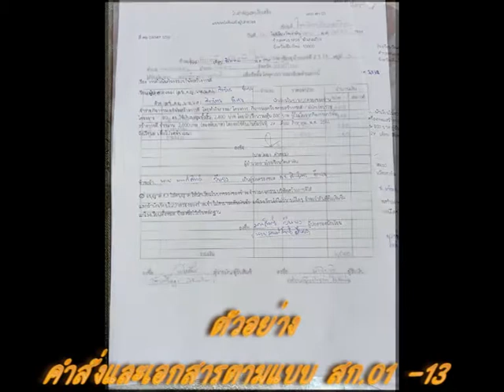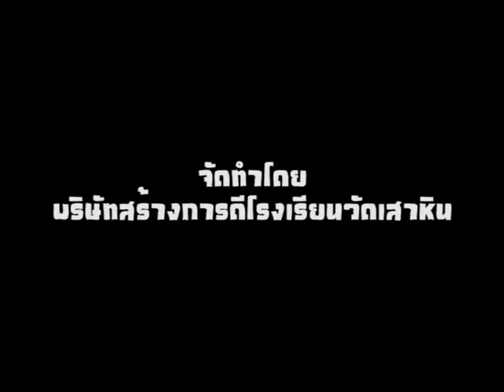บริษัทสร้างความดีโรงเรียนวัดเสาหิน